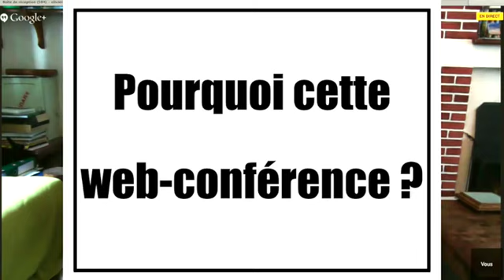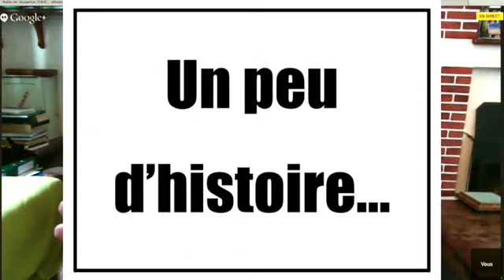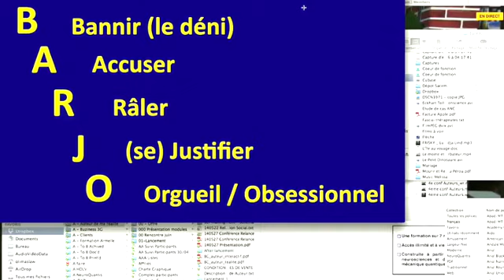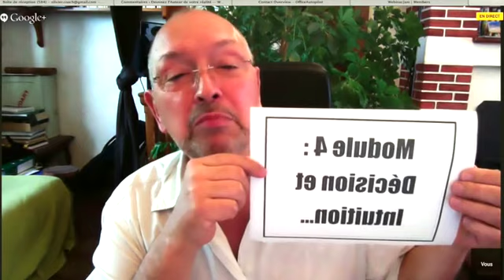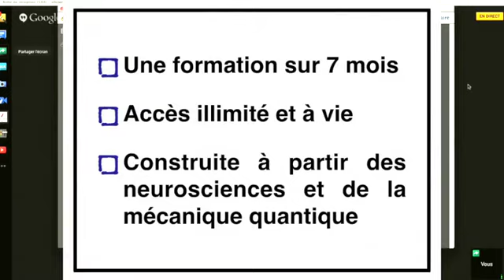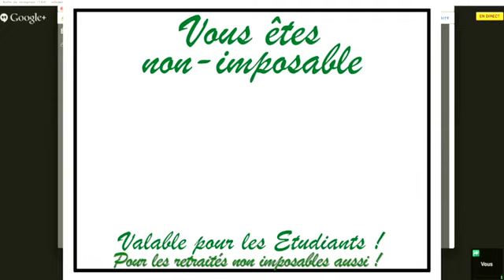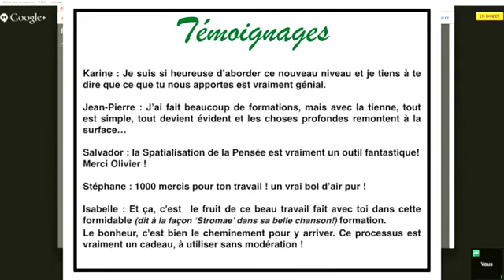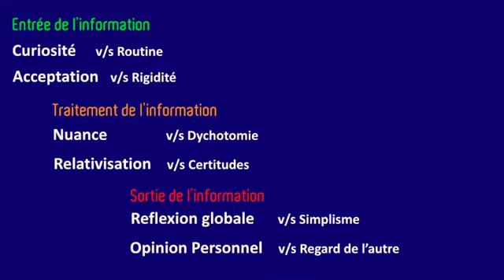Devenez l'Auteur de votre Réalité et co-créez un monde meilleur !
Devenez l'Auteur de votre Réalité et co-créez un monde meilleur ! Olivier Masselot évoque notre relation au monde et les attitudes de dépendance ou d'ouverture à ce qui erst, notre intériorisation et notre capacité d'accès à qui nous sommes réellement.
Puis, dans une volonté de diffuser à tous les outils de connaissance de soi, il explique comment il ouvre les portes de sa formation aux personnes défavorisées et sans emploi...

Par un like ou un commentaire.
Par le partage de nos videos à votre réseaux
___________________________________NOUS VOUS RECOMMENDONS_________________________________